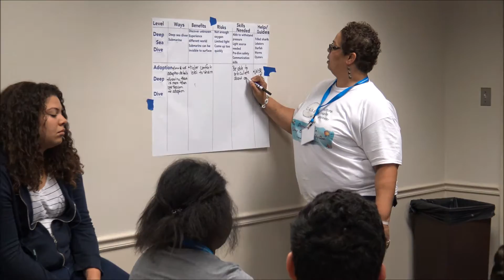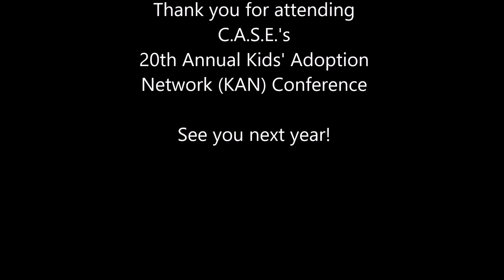C.A.S.E. 20th Annual Kids' Adoption Network (KAN) Conference 2016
This year's Kids' Adoption Network (KAN) Conference theme focused on the essential skills and tools needed for riding the waves of thoughts and feelings that are part of the lifelong adoption journey.